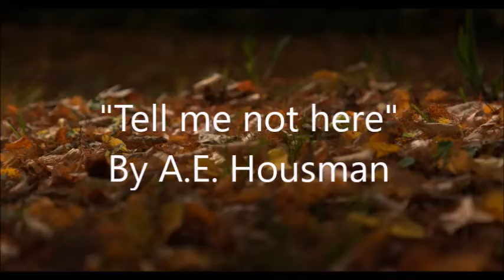AUTUMN POETRY: "Tell me not here" A.E. Housman